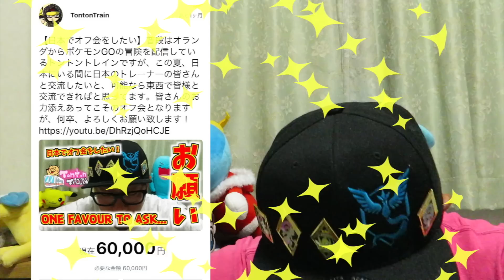【Pokémon GO in Japan】Let's MEET UP in JAPAN!! 東西オフ会のお知らせ！【日本で ポケモンGO】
All translation by Tonton.
動画内の字幕はトントンが作成しております。

ご支援いただきまして、本当にありがとうございました！東西でオフ会を開催いたします！皆さんとお会いできることを、楽しみにしています！

トントンコミユニティデイ詳細:
Tonton Community Day:

◾️東京 // Tokyo
８月１８日（土） // August 18th Saturday
お台場、潮風公園、夕陽の塔 // Odaiba, Shiokaze Park, Sunset Tower
１３：００〜１９：００

◾️大阪 // Osaka
８月２６日（日）// August 26th Sunday
大阪城公園、教育の塔広場 // Osaka Castle Park, Kyouiku no Tou
１３：００〜１９：００

Any offer, please send email !

Sound Effect:
Music is VFR

Tools:
Main Camera: Canon Powershot SX730 HS
Phone: iPhone6s
Tripod: Joby Gorilla pod
Screen Recording: iOS11, MacBook Air, QuickTime
Editing Software: Final Cut Pro X